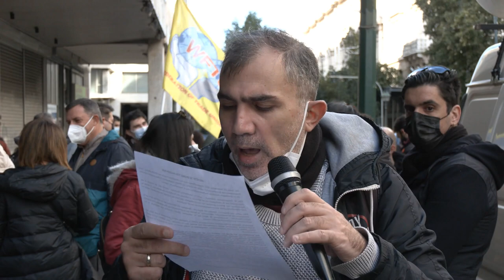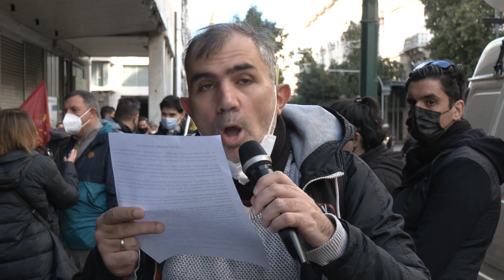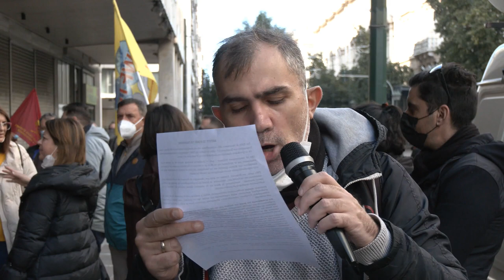Ανοιχτή επιστολή εργαζομένων Hilton